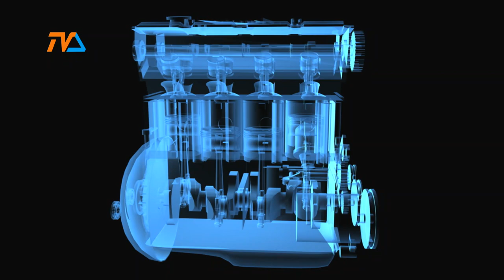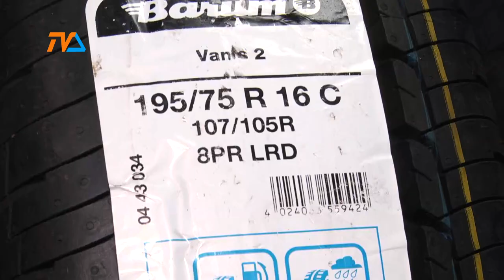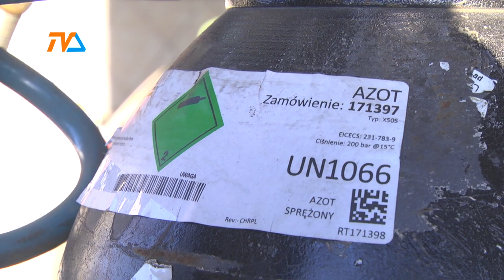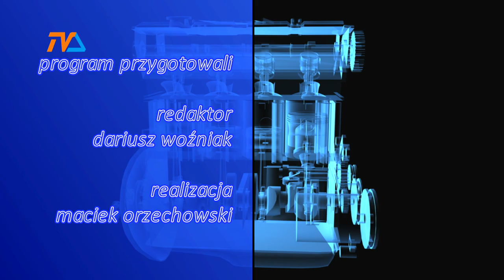Zza Kółka odc. 223 |TVSUWAŁKI